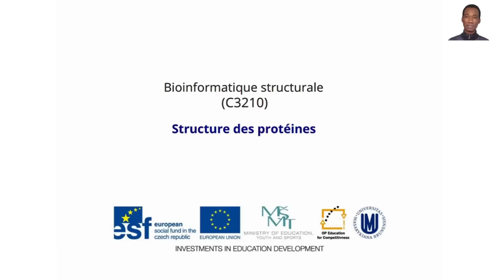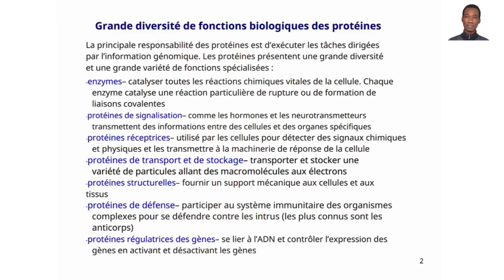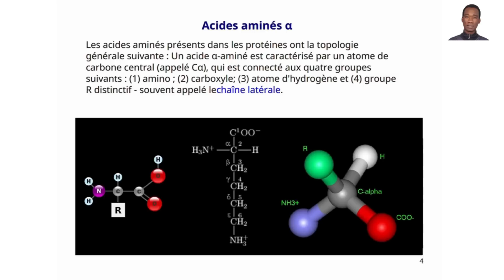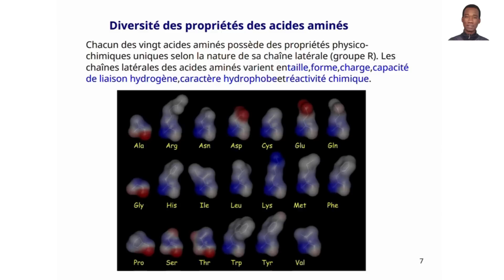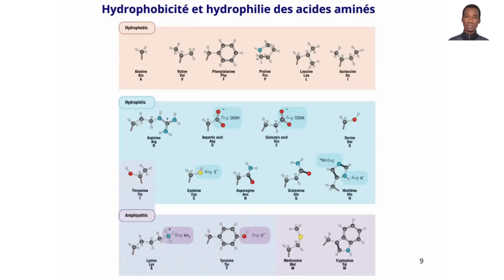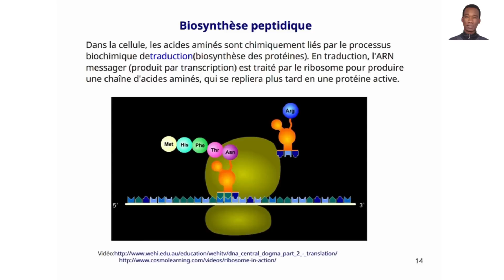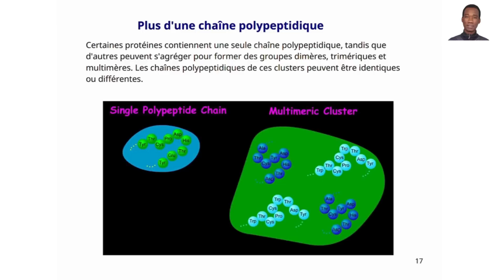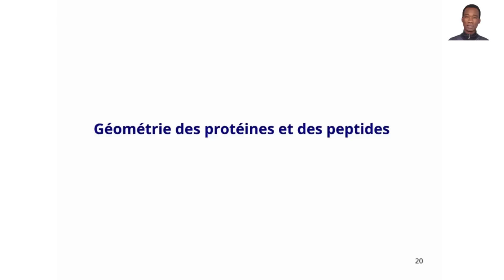Cours de Bioinformatique Structurale 2024 : Protein Structure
Français/English below

🧬 Plonge dans l'univers fascinant de la Bioinformatique Structurale 2024 avec notre tout nouveau cours ! 🎓 Explorez les mystères de la structure des protéines et découvrez les secrets cachés au niveau moléculaire. 💻🔍

👩‍🔬👨‍🔬 Guidés par des experts passionnés, vous apprendrez les techniques avancées de modélisation et d'analyse des structures protéiques. De la séquence à la structure tridimensionnelle, soyez prêts à explorer chaque aspect captivant de la biologie moléculaire. 🌐🔬

🔗 Connectez-vous avec la communauté scientifique en herbe et échangez vos idées dans notre espace dédié aux discussions. 🤝💡 Posez des questions, partagez vos découvertes et développez votre réseau dans le monde passionnant de la bioinformatique ! 🌐👩‍💻👨‍💻

🚀 Préparez-vous à un voyage éducatif unique où la complexité des protéines devient accessible à tous ! 📚👁️✨ Bioinformatique StructuresProtéiques ÉducationScientifique 🧠🔐

English
🧬 Delve into the intricate realm of Structural Bioinformatics 2024 with our latest course! 🎓 Explore the enigmatic intricacies of protein structure and unravel the molecular mysteries. 💻🔍

👩‍🔬👨‍🔬 Guided by passionate experts, acquire advanced techniques in modeling and analyzing protein structures. From sequence to three-dimensional conformation, embark on a comprehensive exploration of molecular biology. 🌐🔬

🔗 Engage with the burgeoning scientific community and participate in scholarly discourse within our dedicated discussion forum. 🤝💡 Pose queries, share discoveries, and expand your academic network in the dynamic realm of structural bioinformatics! 🌐👩‍💻👨‍💻

🚀 Prepare for a distinctive educational journey where protein complexity becomes accessible to all! 📚👁️✨ StructuralBioinformatics ProteinStructures ScientificEducation 🧠🔐